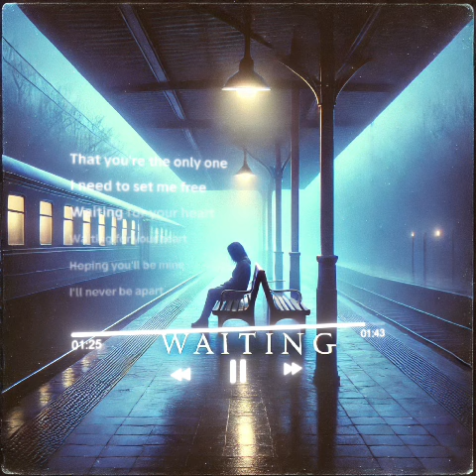Waiting - Moonmello (feat. Nina)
Track Title: Waiting
Artist: Nina
Composed, Mixed & Mastered by: Blitz Supremo
Produced by: FlipTunes Music